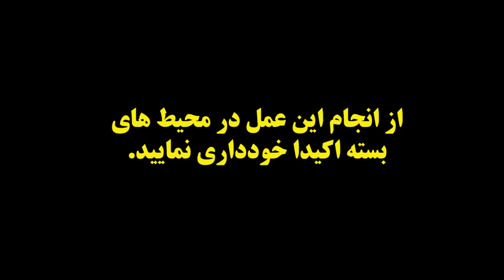آموزش ساخت کاربیت با بطری نوشابه💥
دوستان انجام این آزمایش شدیدا خطرناک است
تمامی جوانب خطر از جمله انفجار خود به خودی بطری&آتیش گرفتن بطری بنزین و... را در نظر بگیرید.